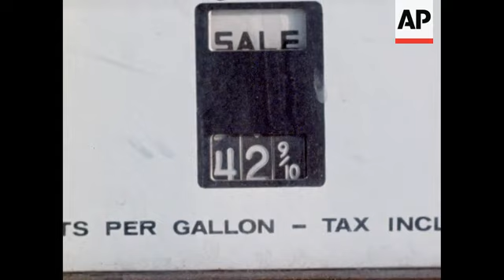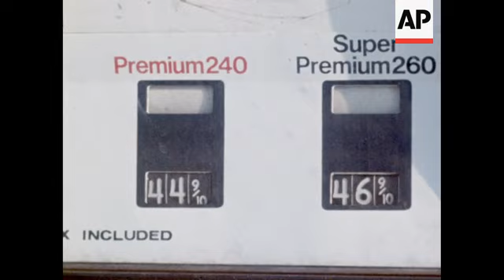News Item (bca8af0c-cf6f-ca98-2d65-094a17d5db9f)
(21 Mar 1974) 03/21/74   c0047551 - color
 washington old gas prices

 uncut:  "old gas prices" shows:  sev shots of gas station sunoco: sunoco sign:  shot of the old prices on the gas pump:  shot sof action at the station gas being sold etc:
 (shot xx 100ft)

 oil & gas
 service stations

 xx / 100 ft / 16 mm / color / orig /